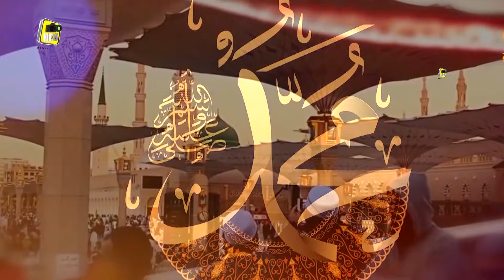Punjabi Naat 2022 Nazare Muhammad De by Qari Muhammad Abrar Hussain Qadri New Naat HDS Production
About Naat Sharif.
Video  HDS Production
Title    Nazare Muhammad De
Artist  Qari Muhammad Abrar Hussain Qadri

This is a very beautiful New Naats Sharif by Qari Muhammad Abrar Hussain Qadri , He is most famous Naat sharif reciter of the Pakistan he also famous all our the world. this is his one of the best and New Naat Sharif performance in Pakistan.New Naat sharif is HD quality. HDS Production Produce This New Naat Sharif in Full HD and 4K  New Naat Sharif. This New Naat Sharif is a new lyric.

Thank You for Reading and watching Naats Sharif Video Hope you enjoy watching Naat of Hafiz Tahir Qadri .